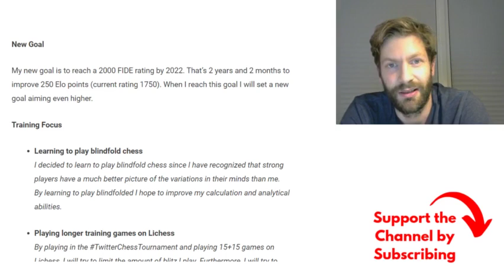New Goal for my Chess Training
Back in April (2019) a made an ambitious goal to become a FM within 5 years. It was maybe a bit to high, since I needed a lot of time to train and for tournaments. I havnt been able to find the time, so I have readjuted my goal to fit better with my life.

I also bought a new webcam, so the picture is clear now :D